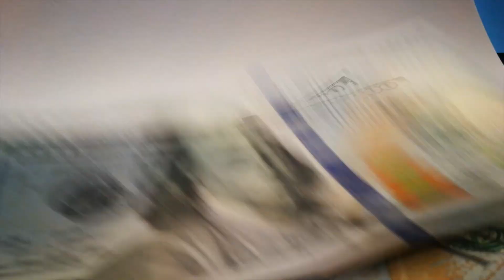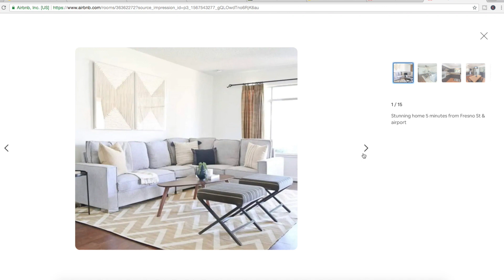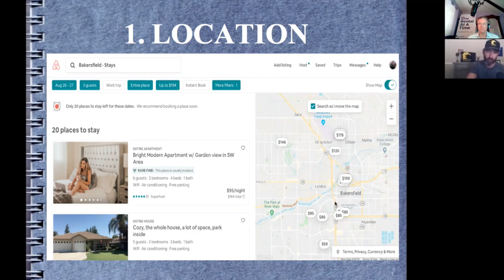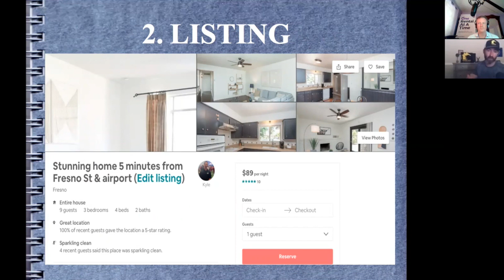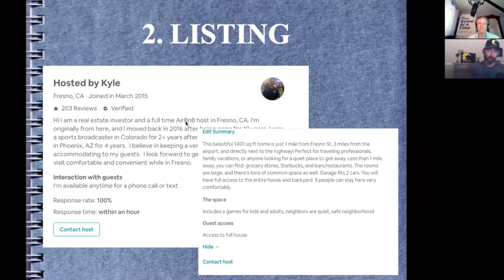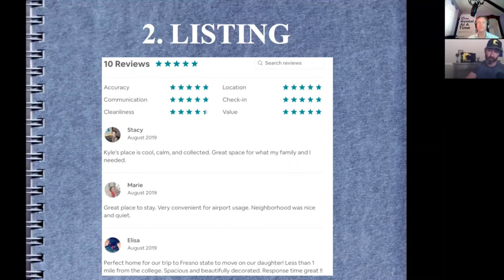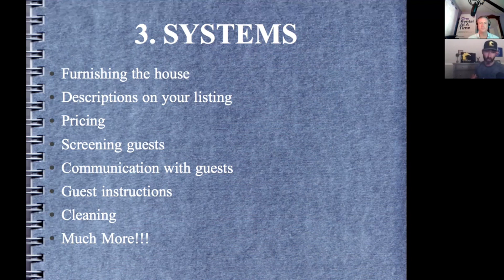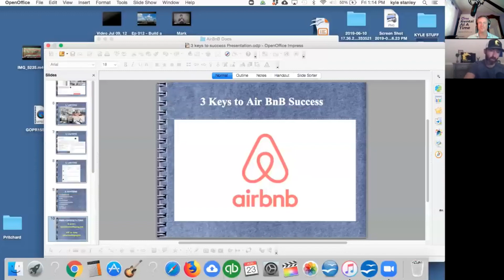3 Keys to AirBnB Success | My Interview on "One Rental at a Time"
3 Keys to AirBnB Success. Learn the basics of AirBnb, and begin to build passive income with systems through short term rentals.

*🏡Get our Free Ultimate Guide to Becoming a Real Estate Investor